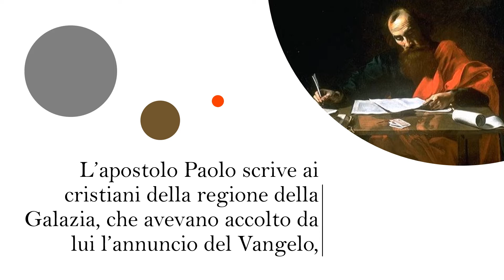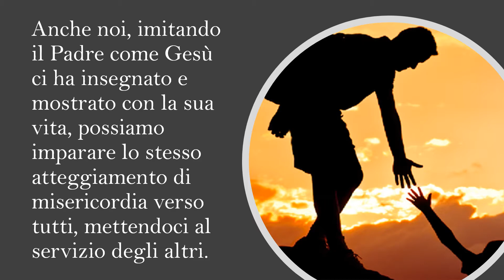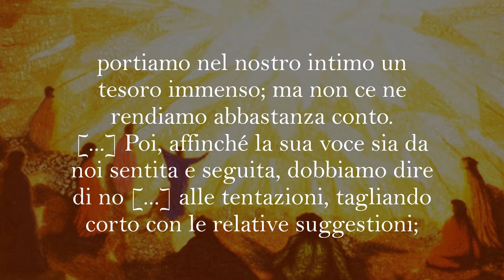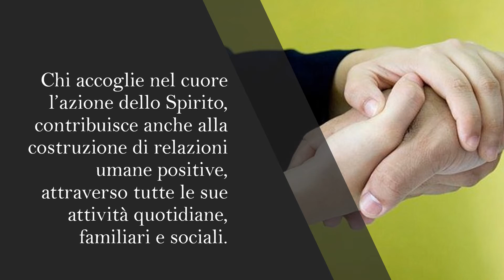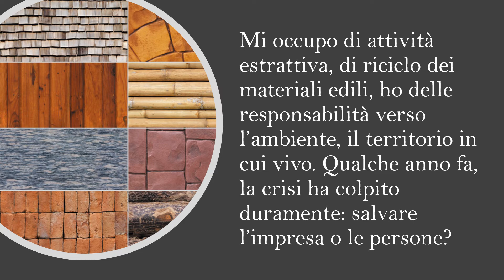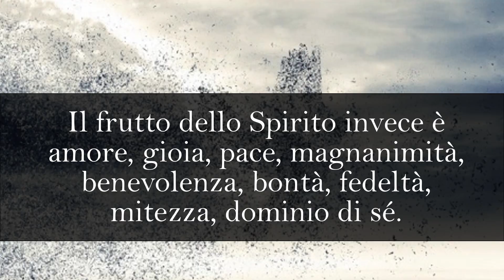Parola di Vita Maggio 2018 | l frutto dello Spirito invece è amore, gioia, pace, magnanimità...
Il frutto dello Spirito invece è amore, gioia, pace, magnanimità, benevolenza, bontà, fedeltà, mitezza, dominio di sé” (Gal 5, 22).

Movimento dei Focolare - Commento di Letizia Magri